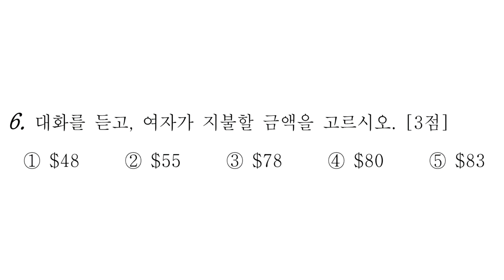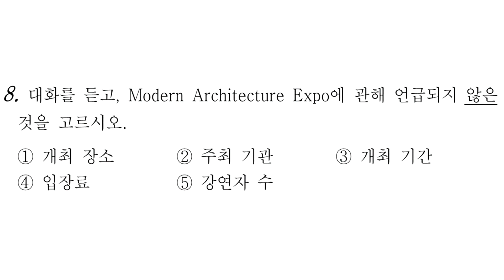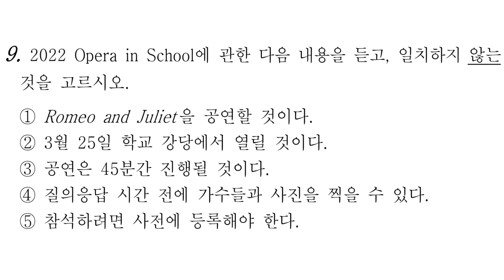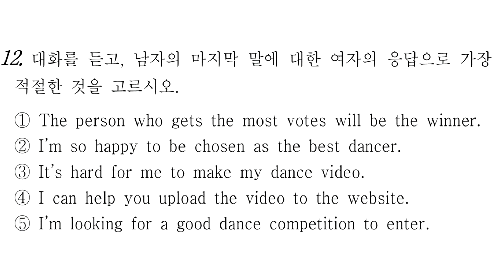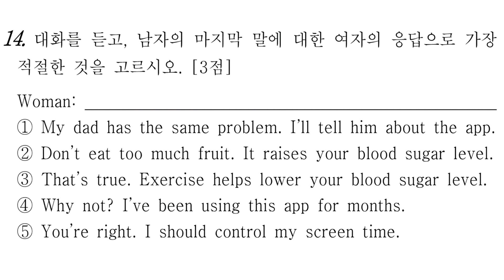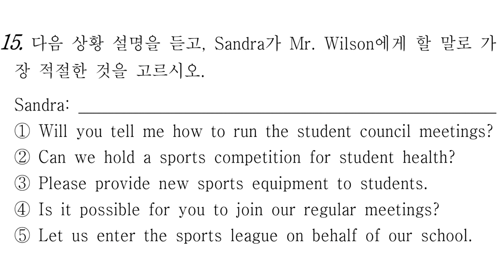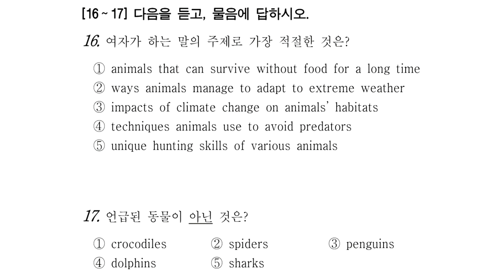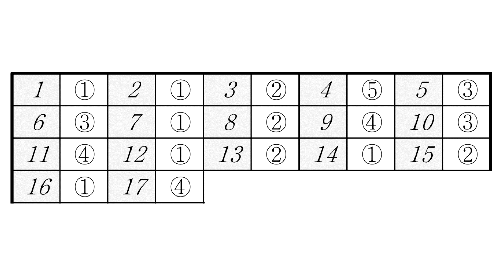2022년 3월 고2 모의고사 영어 듣기 평가 [문제+해설지 다운가능]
1. 정답은 영상 맨 끝에 있습니다.

2. 문제와 해설지는 아래 링크에서 다운받으시면 됩니다.

3. 원하는 문항으로 이동하세요.
1번 0:00
2번 1:04
3번 2:22
4번 3:41
5번 4:56
6번 6:12
7번 7:35
8번 8:47
9번 10:05
10번 11:23
11번 12:41
12번 13:21
13번 14:05
14번 15:27
15번 16:45
16~17번 18:00
정답 21:44